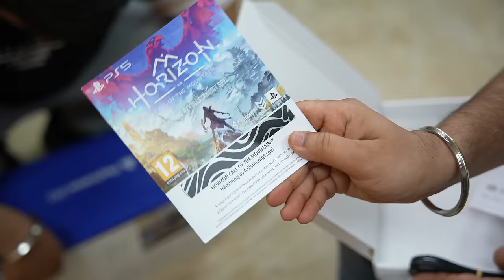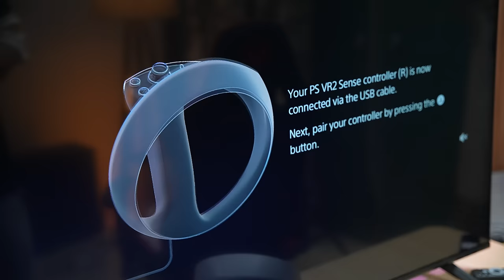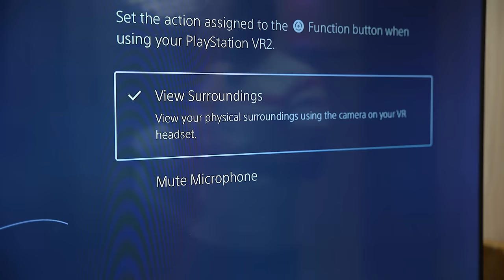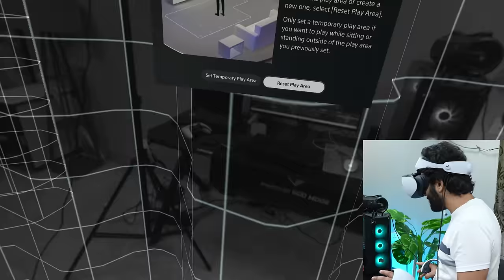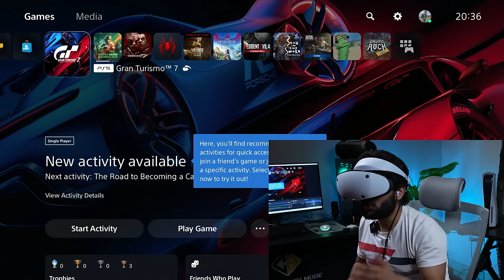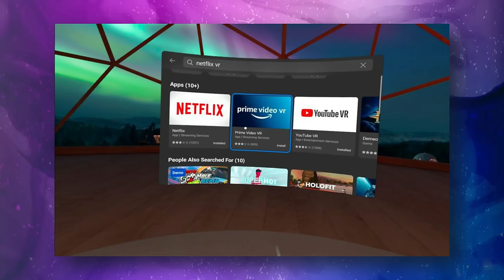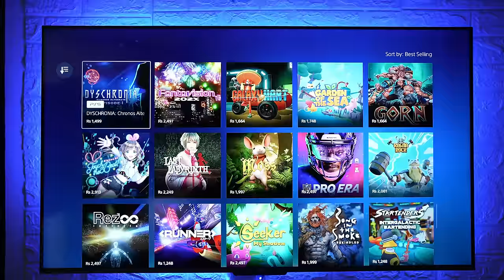Playstation VR2 - Step Into Virtual Reality!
My Gears:-

00:00 Intro
00:46 Unboxing
01:30 Setup & First Impressions
03:14 Specifications
03:42 Build & Design
04:54 Comfort
05:32 Setting Play Area
06:00 Horizon: Call of the Mountains
08:47 Battery
09:03 Using Headphones
09:13 Audio
09:47 Resident Evil: Village
11:17 Adaptive Triggers
11:29 Gran Turismo 7
12:38 Cons
13:25 Conclusion